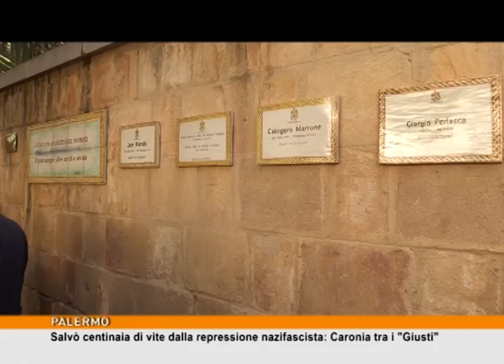Salvò centinaia di vite dalla repressione nazifascista: Caronia tra "i Giusti" [TgMed 06/03/18]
E' una delle tante storie di eroismo rimaste nascoste per anni: quella di Giuseppe Caronia, professore originario di San Cipirello, che salvò dalla repressione nazifascista centinaia di ebrei e ricercati politici. Oggi il suo ricordo trova spazio nel "Giardino dei Giusti" a Palermo.Il servizio di LUCA SALERNO